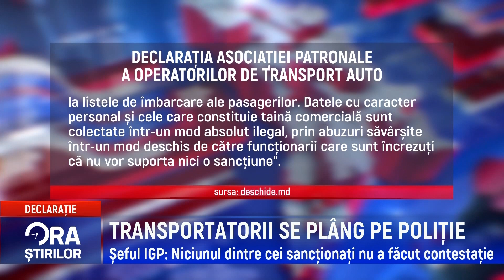TRANSPORTATORII SE PLÂNG PE POLIȚIE